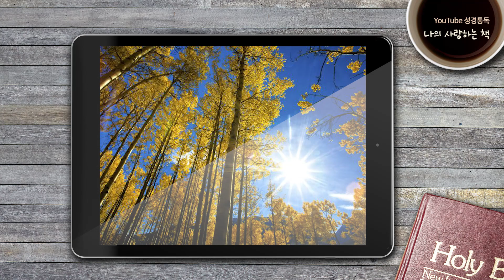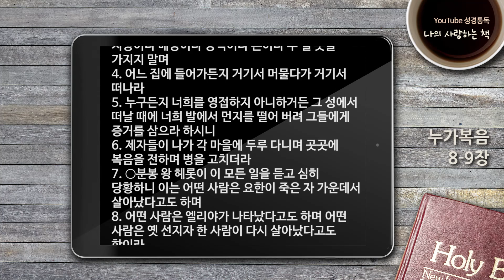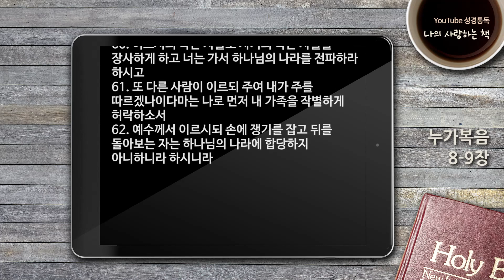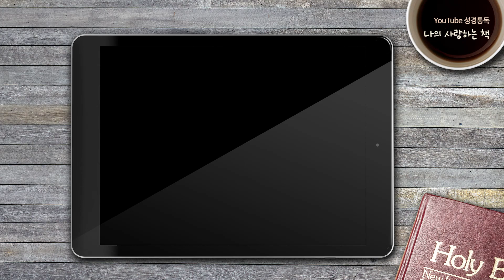[자막있는성경통독] ‘나의 사랑하는 책’, 누가복음 8-9장